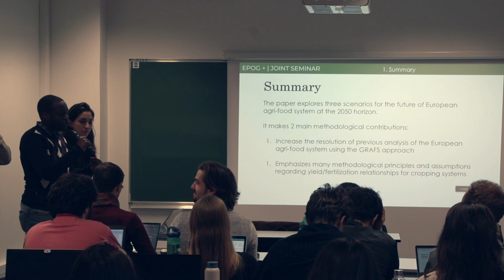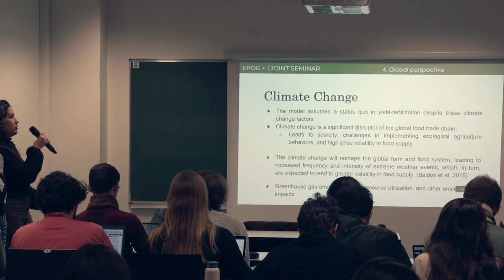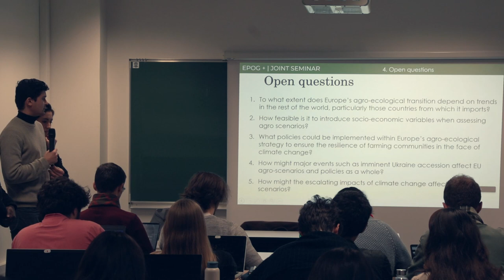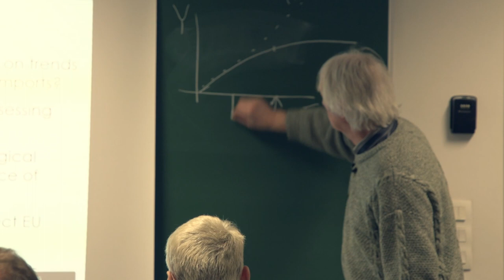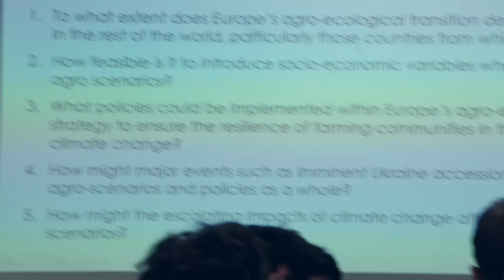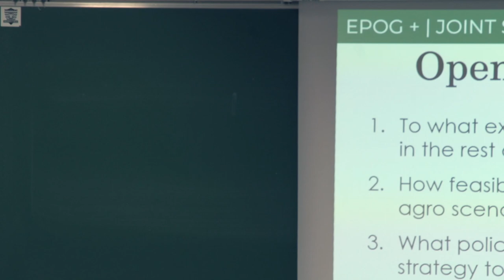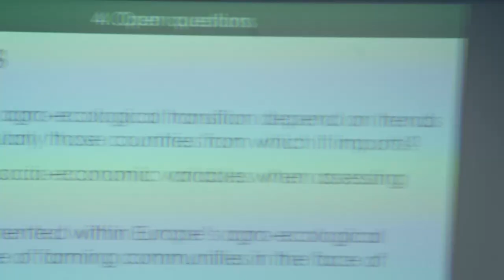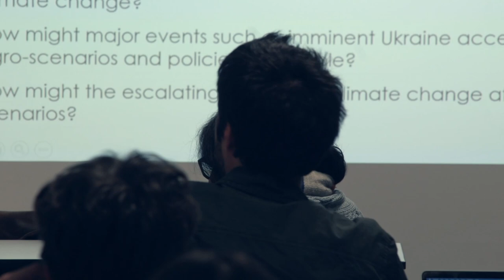#261 — Feeding Europe in 2050: a biogeochemical perspective - Discussants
Gilles Billen, Emeritus senior researcher in biogeochemistry at Sorbonne University.

Discussants: Giovanna DE SOUZA MUSSILI (EPOG+, Major C), James LUBWA (EPOG+, Major B), Fazliddin SHERMATOV (EPOG+, Major A).